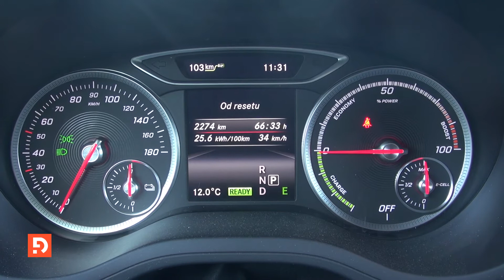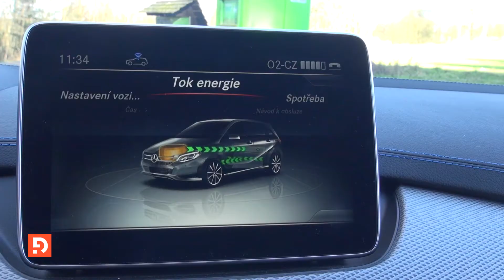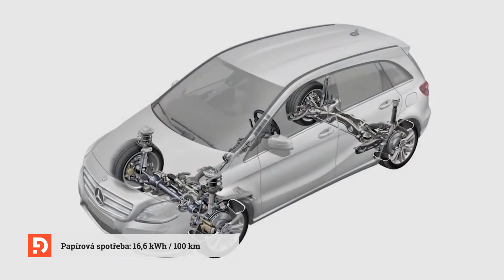Mercedes B Electric Drive (test)